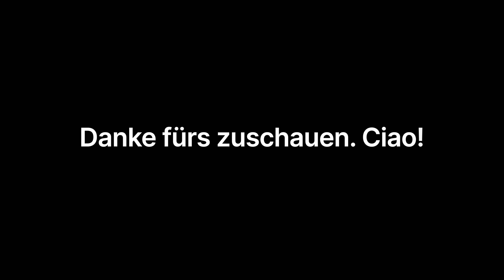Die Zukunft von Chatbots: Geschäftsideen generieren und Geld verdienen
In diesem Video diskutieren wir die revolutionäre Idee, dass leistungsfähige Künstliche Intelligenz, wie Chatbots, fähig sein könnten, Geschäftsideen zu generieren und profitabel umzusetzen. Taucht ein in die Zukunft der KI, die weit über den Turing-Test hinausgeht und neue Wege im Online-Handel eröffnet.

Viel Spaß!

📷 MEIN EQUIPMENT